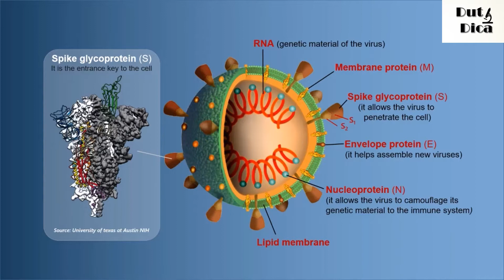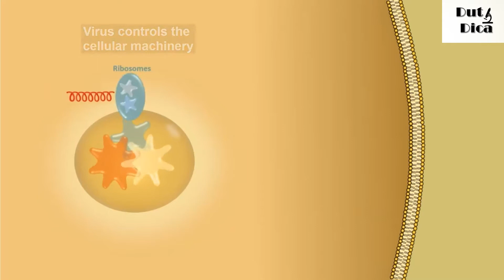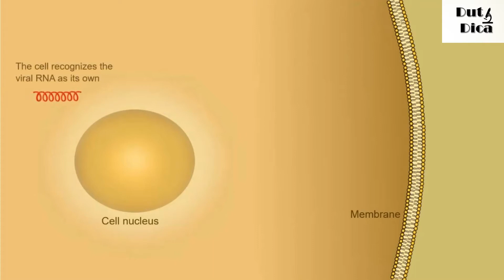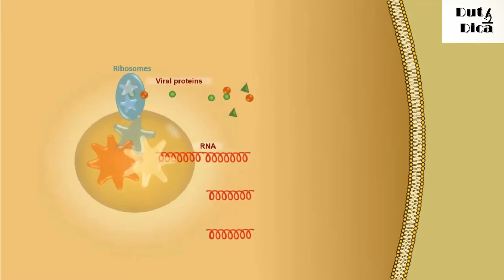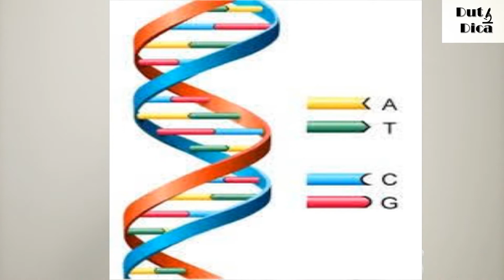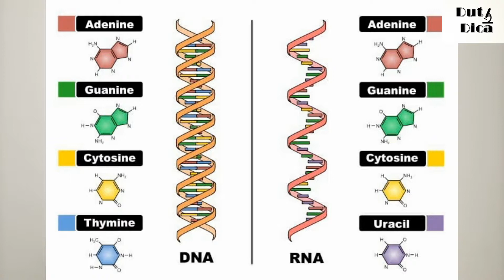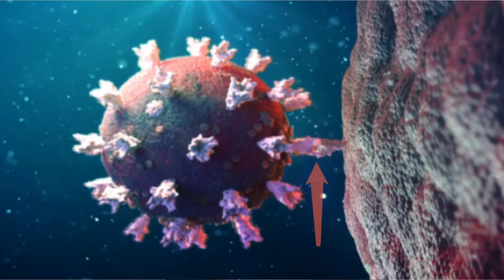ENTENDA AS MUTAÇÕES DA COVID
SALVE GALERA,  NESTE VIDEO VAMOS FAZER UMA BREVE HISTORIA DA MUTAÇÃO DO CORONAVIRUS QUE OCORREU NO ESTADO DO AMAZONAS , TAMBEM VAMOS EXPLICAR OQUE É UMA MUTAÇÃO,VARIANTE E PORQUE ELE ESTA TÃO VIOLENTO QUANDO COMPARADO COM O VÍRUS INICIAL .

APROVEITE O OXIMETRO DE DEDO

MÁSCARAS 3M , MULTIRESISTENTE

PULSEIRA BIOSSEGURANÇA PARA ALCOOL EM GEL